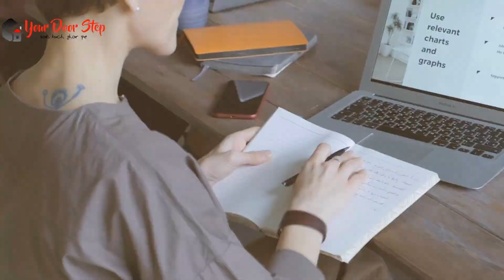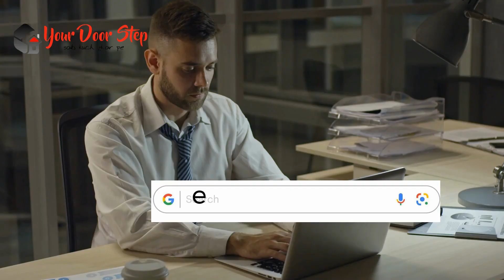तिरुपूर में नाम बदलने की प्रक्रिया | Name Change Procedure in Tiruppur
तिरुपूर में नाम बदलने की प्रक्रिया  Call and whats us on 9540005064 or 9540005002

तिरुपूर में  और हमारी कंट्री में नाम एक व्यक्ति की पहचान का महत्वपूर्ण हिस्सा होता है, और कभी-कभी हमें अपने नाम को बदलने की आवश्यकता हो सकती है। इस वीडियो में, हम आपको तिरुपूर में नाम बदलने की पूरी प्रक्रिया के बारे में विस्तार से बताएंगे।

तिरुपूर में इसके बाद, आपको आवश्यक दस्तावेज तैयार करने होंगे, जैसे कि पहचान प्रमाण पत्र, जन्म प्रमाण पत्र, पासपोर्ट, और अन्य आवश्यक दस्तावेज।